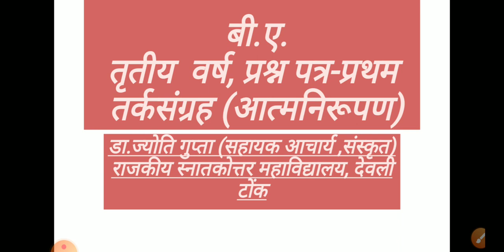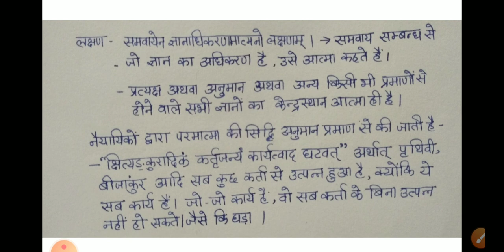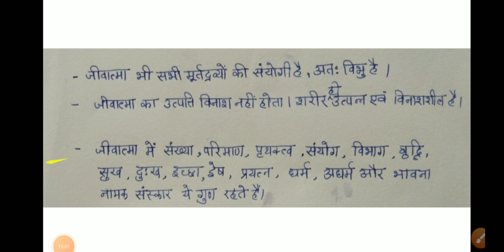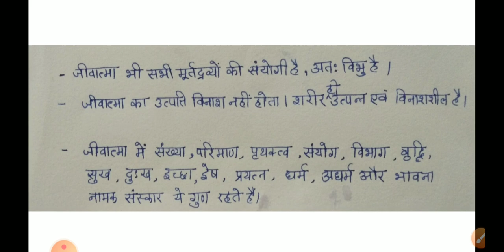बी.ए.तृतीय वर्ष,प्रथम प्रश्न पत्र, तर्कसंग्रह(आत्मनिरूपण)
व्याख्यान